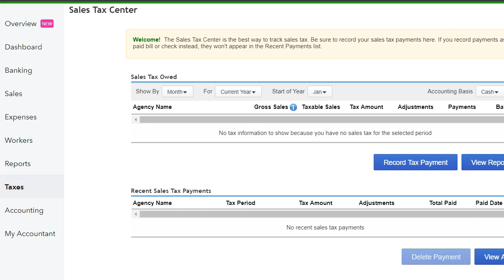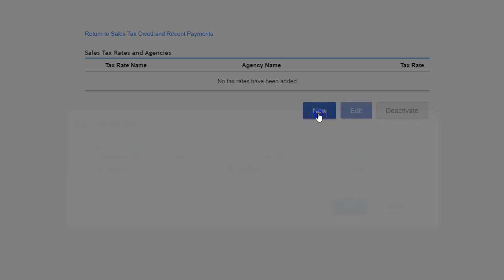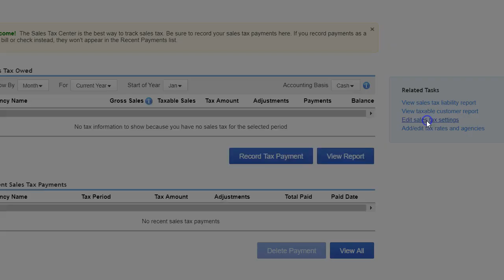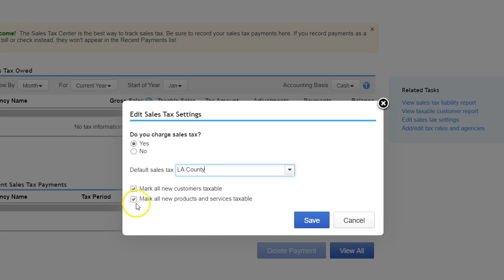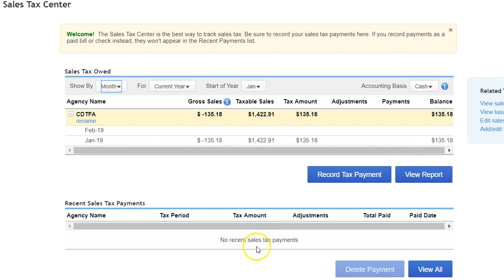How to setup Sales Tax Rates in QuickBooks Online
In this video I will show you how to set up sales tax rates in QuickBooks Online for your business.